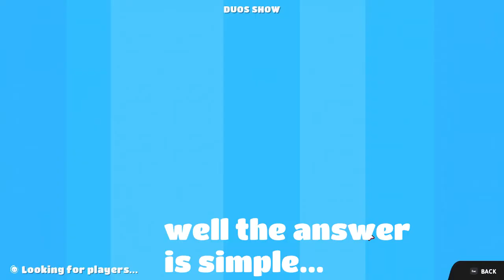Playing with Bowserbro!! | Featuring Bowserbro!!!!!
hehe imagine playing with yourself